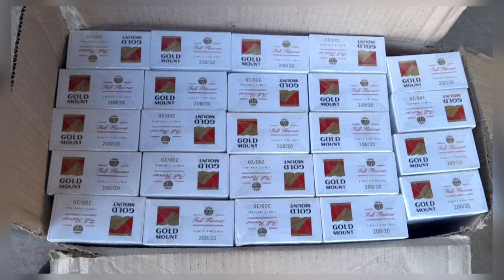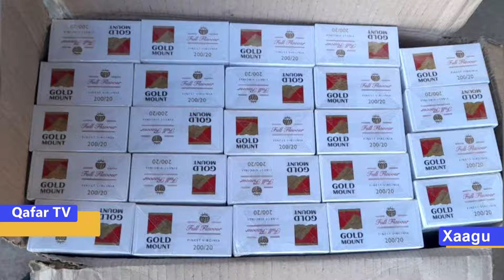Agda-Baxissok 20/2015 Xaagu